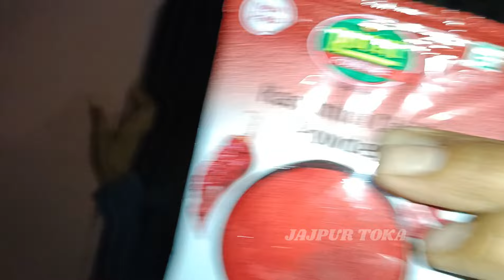ଭୋଜି ଖାଇଲେ ବାସନ ମାଜିଲେ // ODIA VLOG 😇 // JAJPUR TOKA VLOGS ♥️🥰odiavlog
ଭୋଜି ଖାଇଲେ ବାସନ ମାଜିଲେ // ODIA VLOG 😇 // JAJPUR TOKA VLOGS ♥️🥰